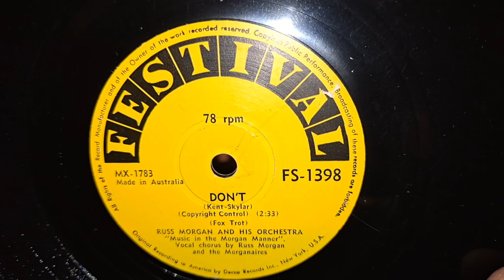Don't. Russ Morgan & Orchestra. Vocal by Russ. Festival Shellac 78rpm Record from 1957.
Sansui 881 Receiver. DJ-TECH Vinyl 10 Belt Drive 3 speed Turntable. KEF Concerto Hi-Fi Speakers, and Richter Wizard MK1 Hi-Fi Speakers.